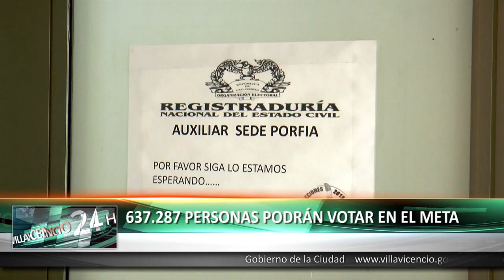637 287 PERSONAS PODRÁN VOTAR EN EL META 9 SEP 2015 Gobierno de la Ciudad